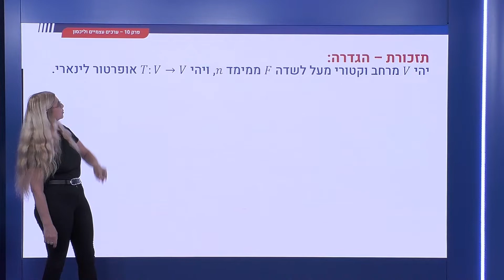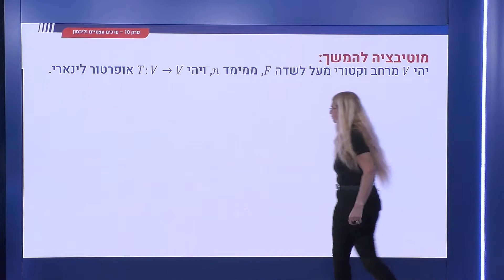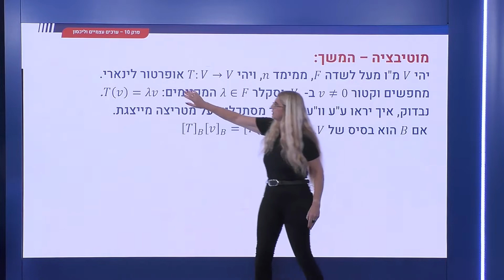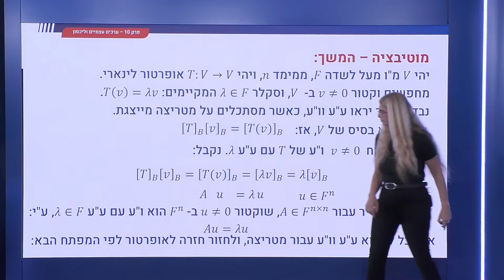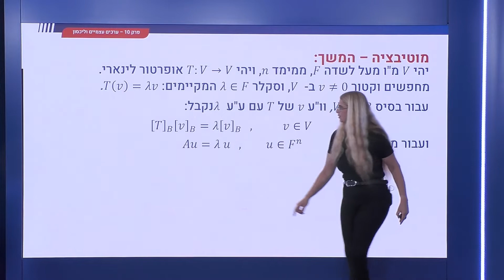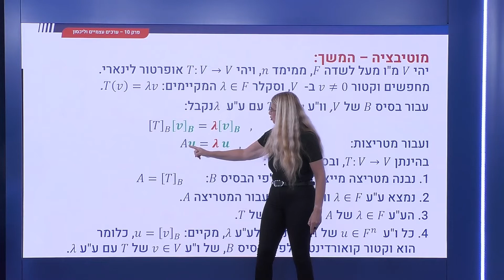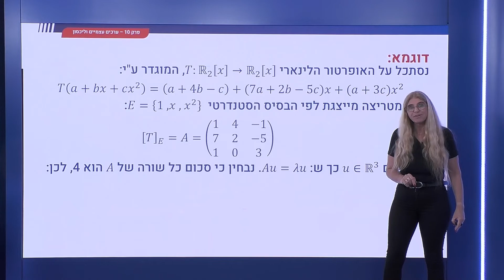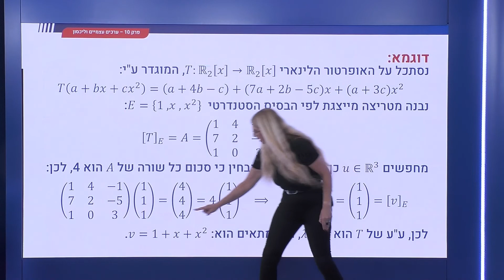350 - מוטיבציה לפני שמתחילים לחשב ערכים ווקטורים עצמיים